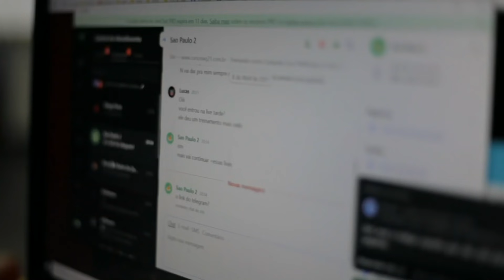ESTOU SEM MORAL MESMO COM MEUS ALUNOS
Contato para parcerias e cursos presenciais ↴